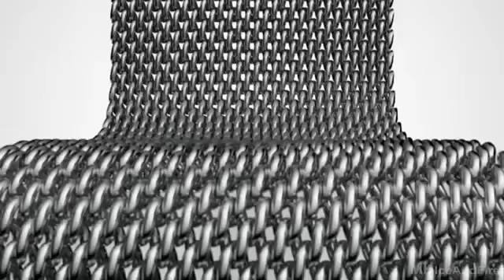Official Apple Watch Trailer